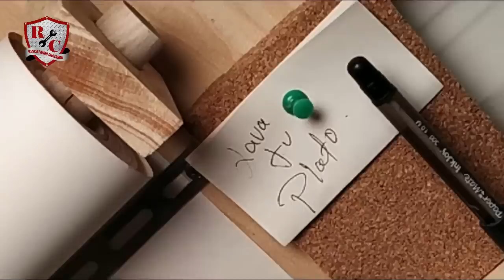DIY 🤯 3 Amazing ideas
Imagina las posibilidades...  Imagine the possibilities ...